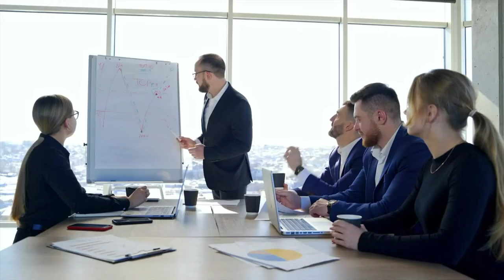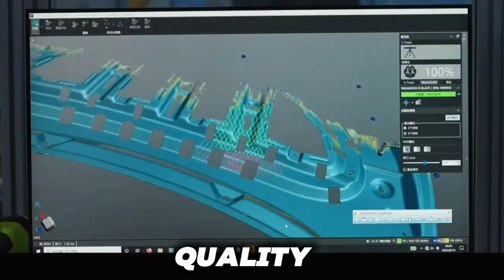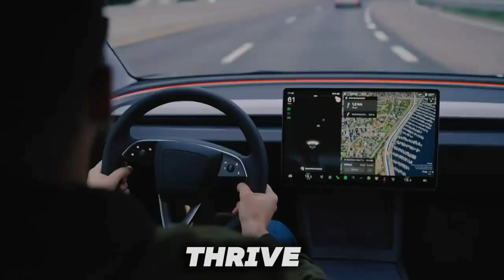The Real Reason Why Tesla Stock Is About To Explode..? - Sandy Munro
- 00:15 🚗 Sandy discusses terminology and safety statistics in the automotive industry.

  - Sandy challenges the term "self-driving" and emphasizes the accuracy of "autopilot".
  - He highlights Tesla's autopilot safety statistics, showing its superiority over human drivers.

- 02:17 🏭 Sandy explains Tesla's Mega casting strategy and its benefits.

  - Tesla's Mega casting approach revolutionizes car manufacturing by reducing labor and waste.
  - Sandy compares it with traditional Body Shop methods, showcasing its efficiency and innovation.

- 04:21 📈 Sandy summarizes key points: terminology accuracy, autopilot safety, and Mega casting strategy.

  - Sandy highlights the importance of precise terminology in automotive tech.
  - He emphasizes Tesla's autopilot safety and the innovative Mega casting strategy shaping EV manufacturing.

- 06:26 🇨🇳 Sandy discusses China's potential dominance in the EV market.

  - Chinese automakers are rapidly improving EV quality, posing a significant challenge to traditional manufacturers.
  - He warns American companies to adapt quickly to the evolving market dynamics or risk falling behind.

- 07:46 🛠️ Sandy explores Tesla's cyber truck and its unique design advantages.

  - Sandy discusses the cyber truck's exoskeleton design, offering strength and simplifying manufacturing.
  - He highlights Tesla's use of stainless steel, emphasizing its durability and cost-saving benefits.